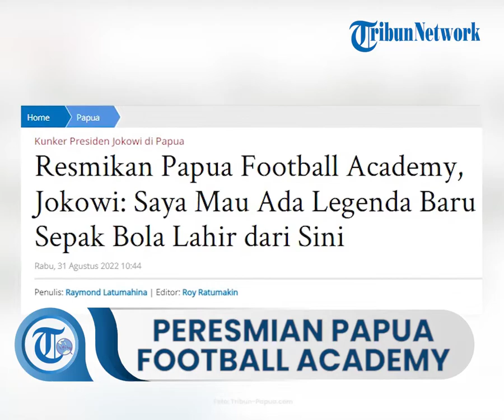Presiden Jokowi Resmikan Papua Football Academy, Ingin Lahirkan Legenda Sepak Bola Baru Indonesia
Laporan Wartawan Tribun-Papua.com, Raymond Latumahina

TRIBUN-VIDEO.COM - Presiden Joko Widodo (Jokowi), secara resmi meluncurkan Papua Football Academy di Stadion Lukas Enembe, Kampung Harapan, Kabupaten Jayapura, Papua, Rabu (31/8/2022).

Pada kesempatan itu, presiden yang akrab disapa Jokowi itu ingin ada legenda-legenda baru sepak bola yang lahir dari akademi sepak bola ini.

Sebab, Jokowi menilai, Papua memiliki potensi yang sangat luar biasa dalam dunia olahraga, khususnya sepak bola.

“Saya mau ada Rully Nere, Alex Pulalo, Yohanes Auri, Timo Kapisa, Aples Techuari, Boaz Solossa, dan yang sekarang ini Ramai Rumakiek, lalu Ricky Kambuaya, yang baru lewat Papua Football Academy ini,” kata Jokowi dalam sambutannya, Rabu (31/8/2022).

Maka dari itu, untuk mewujudkan keinginan tersebut, Jokowi memanggil Presiden Direktur (Presdir) PT Freeport Indonesia, Tony Wenas.

Melalui pertemuan itu lah PT Freeport Indonesia kemudian membentuk Papua Football Academy sebagai komitmen perusahaan tambang raksasa tersebut.

“Saat itu saya sampaikan pak Tony Wenas, saya minta komitmen PT Freeport Indonesia (PTFI) untuk membantu pembangunan Sumber Daya Manusia (SDM) di Tanah Papua,” imbuh Jokowi.

Selain itu juga Papua Football Academy ini adalah upaya untuk merawat serta memanfaatkan fasilitas yang dibangun seusai Pekan Olahraga Nasional (PON) XX Papua 2021 lalu.

“Saya minta fasilitas yang dipakai untuk PON bisa terawat dengan baik, serta saya juga minta dibangun akademi sepakbola dan hari ini sudah terwujud Papua Football Academy,” pujinya.

Sebelum diluncurkan secara resmi, Papua Football Academy sendiri telah membuka seleksi bagi anak-anak yang ingin bergabung.

Hasilnya dari 477 anak yang mengikuti seleksi, 30 anak dinyatakan lolos masuk ke Papua Football Academy.

Jokowi berharap, 30 anak yang telah lolos ini dibina secara maksimal agar nantinya menjadi pesepakbola yang nantinya mampu mengharumkan nama Indonesia di kancah internasional.

“Saya mau mereka ini benar-benar dibina, diperhatikan karena mereka ini nanti yang jadi penerus legenda-legenda sepak bola sebelumnya itu,” tandasnya. (*)

Artikel ini telah tayang di Tribun-Papua.com dengan judul Resmikan Papua Football Academy, Jokowi: Saya Mau Ada Legenda Baru Sepak Bola Lahir dari Sini,
Penulis: Raymond Latumahina | Editor: Roy Ratumakin